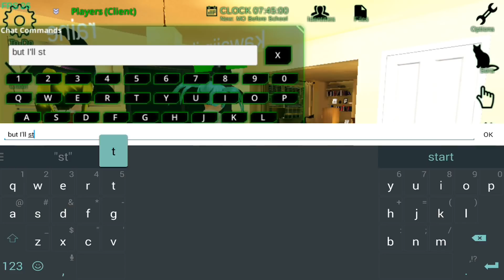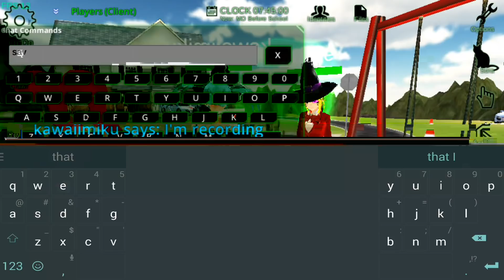❤❤❤❤❤ JP Schoolgirl Supervisor Multiplayer - MORE HOUSE PARTY PART 3 ❤❤❤❤❤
Schoolgirl Supervisor (ANIME) - Yandere, Supervisor, Saori Sato, Kawaii Kitty Style Android Game